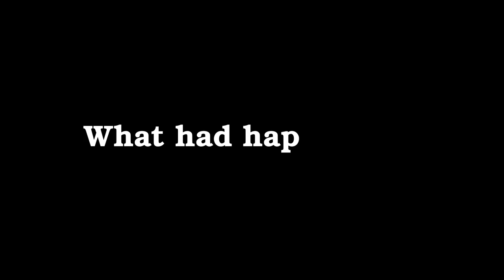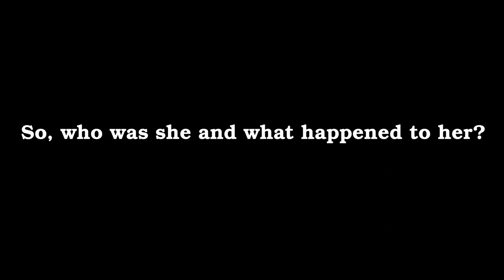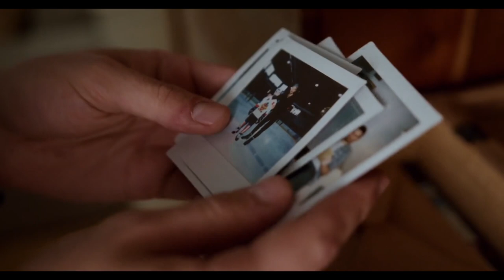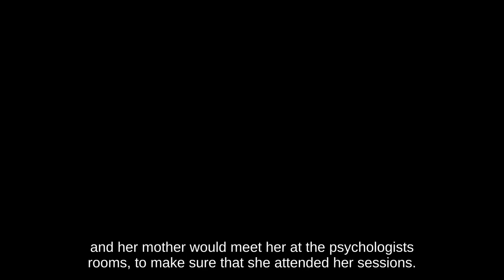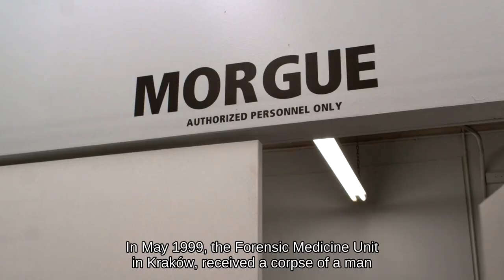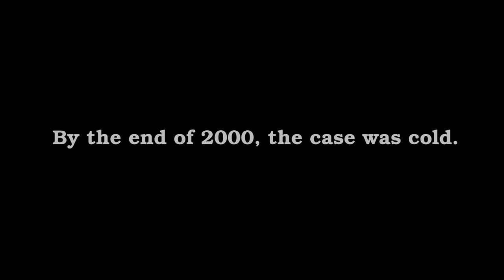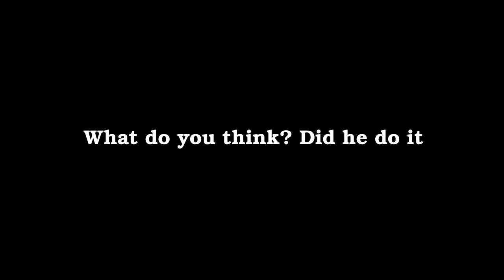The CHILLING MYSTERY of Katarzyna Zowada - And Her SKIN SUIT | True Crime Documentary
The murder of Katarzyna Zowada occurred at the end of 1998 in Kraków, Poland. The victim was a 23-year-old female student, who was attending Jagiellonian University. Investigators and experts from other countries were called to assist in solving the crime, including the FBI.